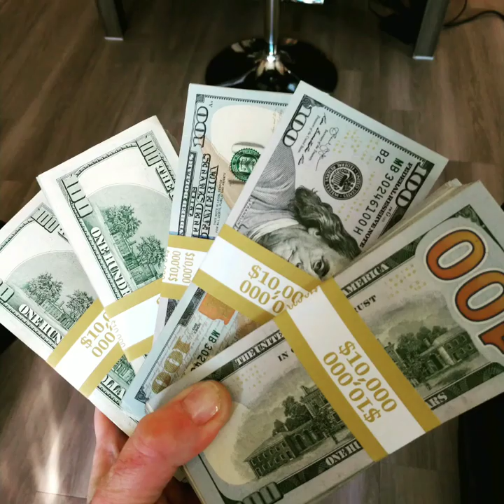Rowdy Rich Boys Snow, Spa Day, Freezing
Jeremy covered most his body in snow while only on swim trunks lol